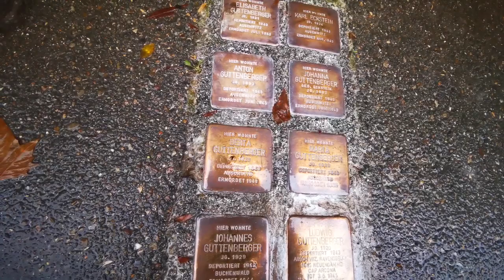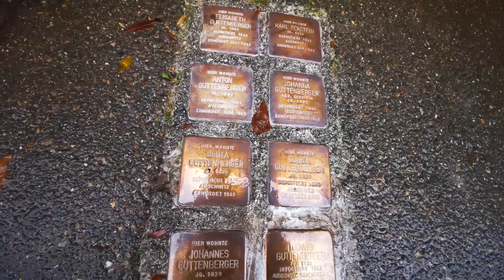STOLPERSTEINE in Schorndorf die an Deportation durch die NAZIS erinnern (1)